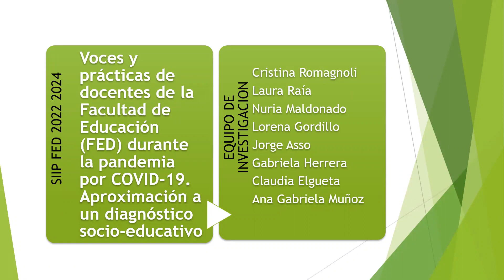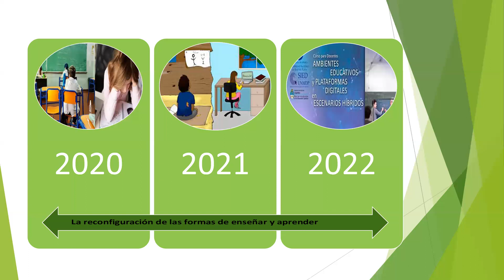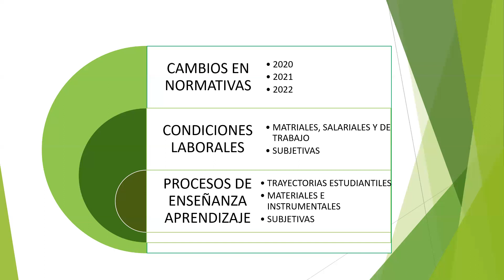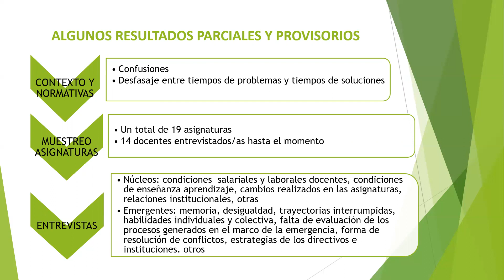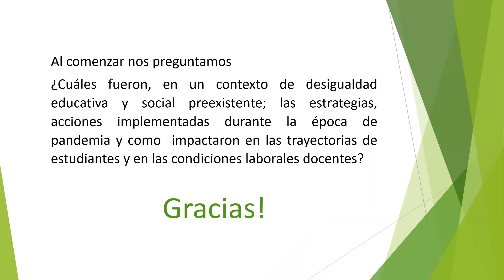Voces y prácticas de docentes de la Facultad de Educación (FED) durante la pandemia por COVID-19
Proyecto de Investigación: "Voces y prácticas de docentes de la Facultad de Educación (FED) durante la pandemia por COVID-19. Aproximación a un diagnóstico socio-educativo". Directora: ROMAGNOLI, M. Cristina.